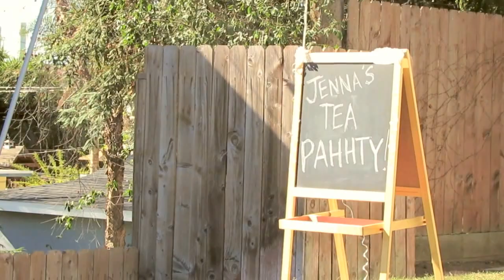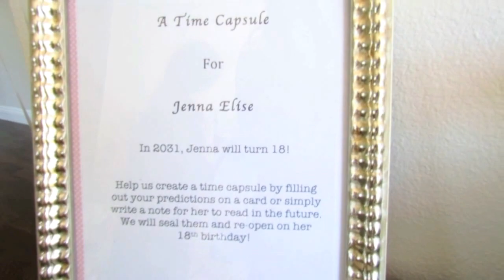Jennas First Birthday